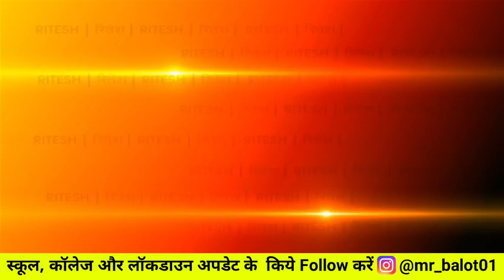19 जनवरी 2022 आज की बड़ी खबरें | देश के मुख्य समाचार | 19 January 2022 taza khabre PM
19 जनवरी 2022 आज की बड़ी खबरें | देश के मुख्य समाचार | 19 January 2022 taza khabre PM मोदी​

Today Breaking News 19 January 2022 आज के मुख्य समाचार बड़ी खबरें भारत Delta+ Variant Omicron Variant Live News Weather News

19 जनवरी 2022 आज की बड़ी खबरें | देश के मुख्य समाचार | 19 जनवरी 2022 taza khabre PM Modi​
Nonstop News ! आज 19 जनवरी 2022 के मुख्य समाचार​, PM Modi news, Today_Breaking_News​, Headlines sarkaraibabu​ lockdownnewsdelhi​

Today Breaking News ! आज 19 जनवरी 2022 के मुख्य समाचार, PM Modi_news​, GST, sbi, petrol, gas, Jio, Today Breaking News ! आज 19 जनवरी 2022 के मुख्य समाचार, PM Modi news, GST, sbi, petrol, gas, Jio, Today_Breaking_News​ 19_January_2022​ मुख्य_समाचार​
DLS bhai ki news
DLS news

Today Breaking News ! आज 19 जनवरी 2022 के मुख्य समाचार बड़ी खबरें PM Modi, SBI, weather, Bank, CAB, Jharkhand Election result live Nonstop News | आज की ताजा खबरें | News Headlines | 19 जनवरी 2022 | Fatafat khabren || today news [WEATHER NEWS Today] संपूर्ण भारत का 19 जनवरी 2022 का मौसम पूर्वानुमान

Cover topics -

schoolkabkhulenge2022today​​​​​​​​​​​​​​​​​​​​​​​ news
Exam date
Hindi news
Corona update today
Corona ke mukhya samachar.